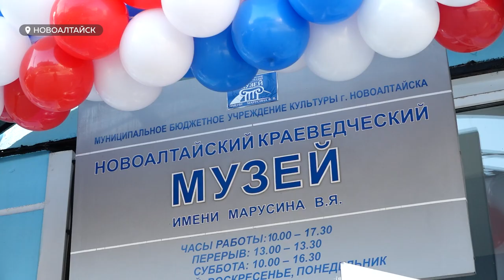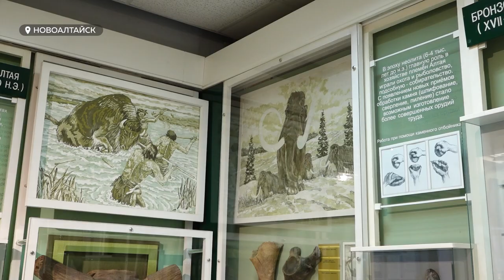На оснащение Новоалтайского краеведческого музея выделили больше четырех млн рублей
Демонстрационные манекены и бюсты, мультимедийное оборудование, мебель для экспонатов – все это теперь будет радовать посетителей Новоалтайского краеведческого музея. По проекту «Национальная культура» на оснащение учреждения выделили больше 4-х миллионов рублей. На торжественном открытии, побывала наша съемочная группа.